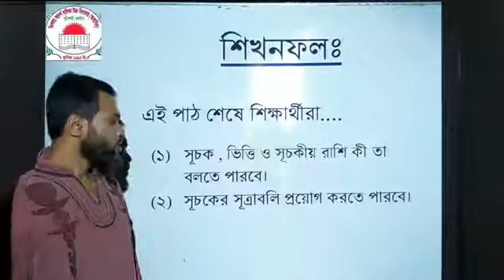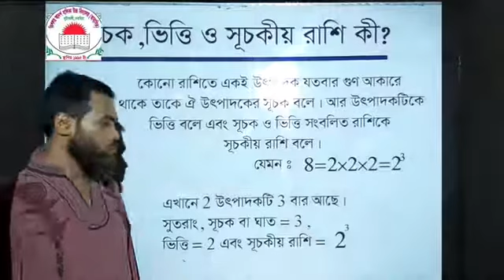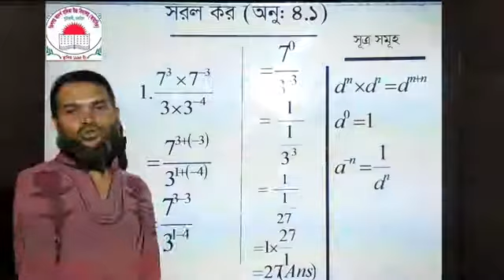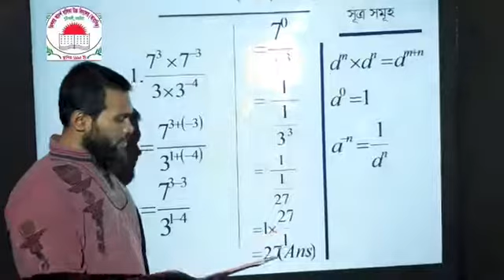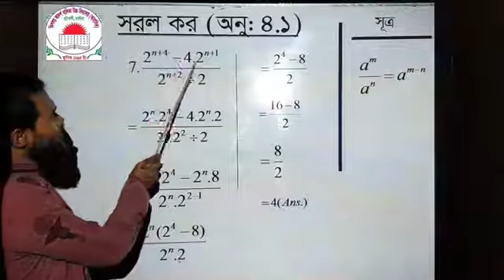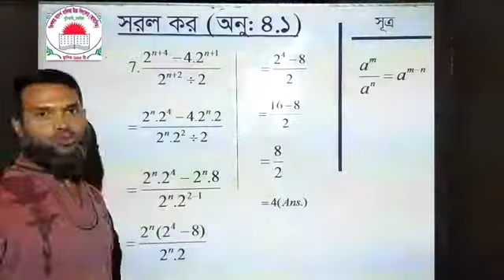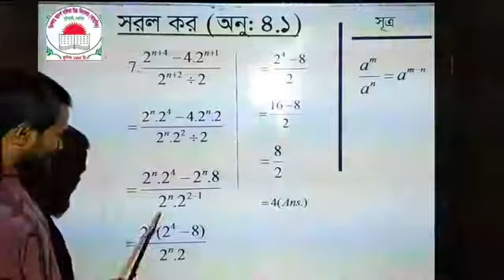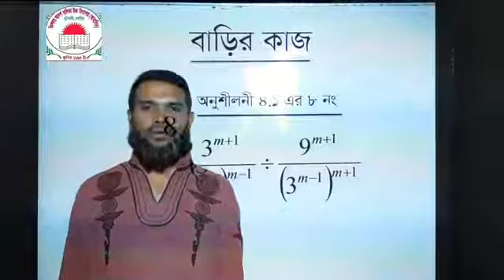গণিত || ৯ম শ্রেণি || ৪র্থ অধ্যায়